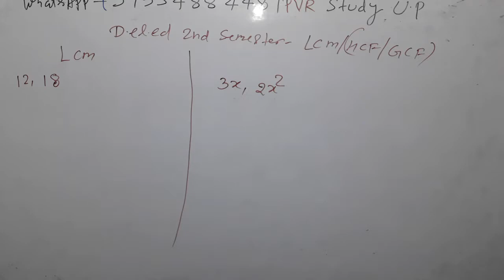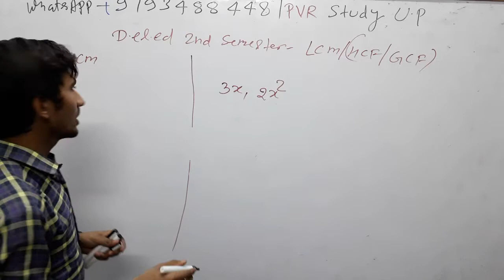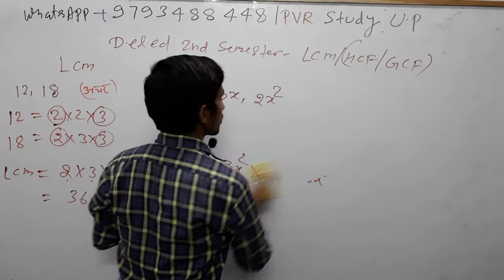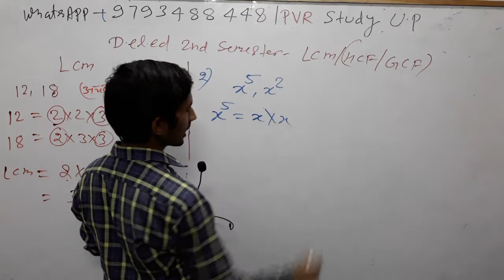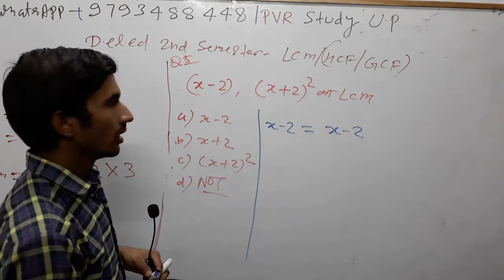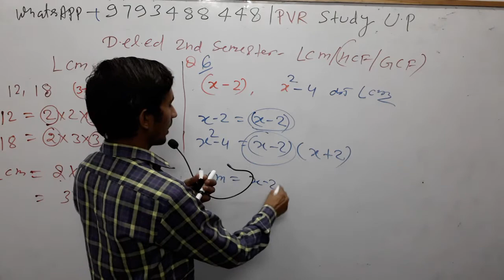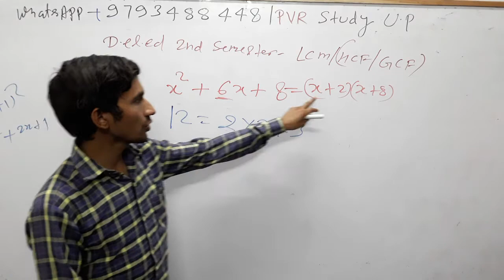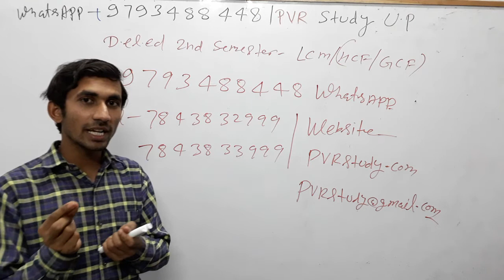🔴10:00pm|Live 2nd Semester D.EL.EDmath|Revision01🍅LCM of Variable|xyz ka lcm